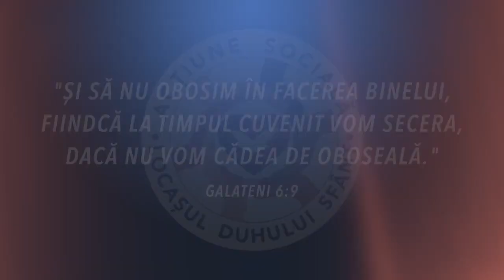Donați la căminul pentru persoane vârstnice Jimbolia - JOSIF BAYER